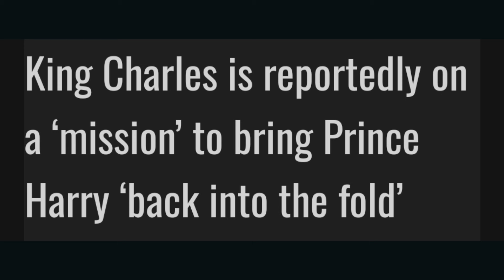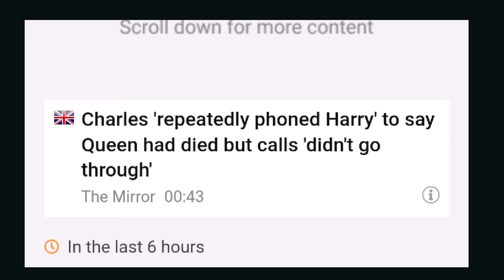Charles's wicked actions BITE him +Once more, they're changing story of events after QE2 Death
Charles's wicked actions BITE him + Events following QE2 passing changed to put blame on Harry